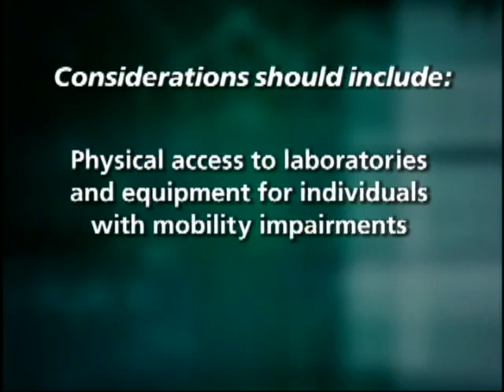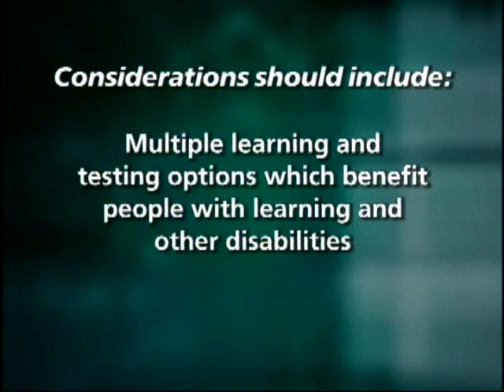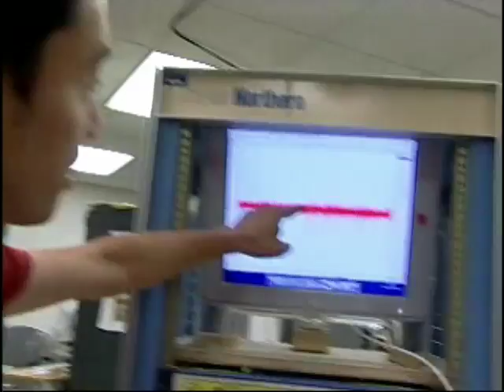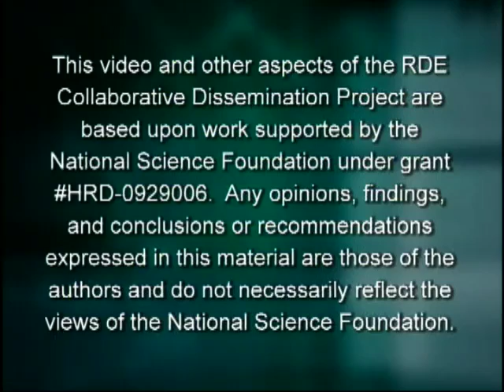STEM and People with Disabilities (Audio Described)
Educators and students tell how science, technology, engineering, and mathematics (STEM) activities can be made accessible and how students with disabilities can prepare for these fields.